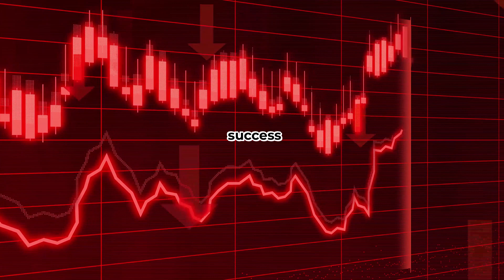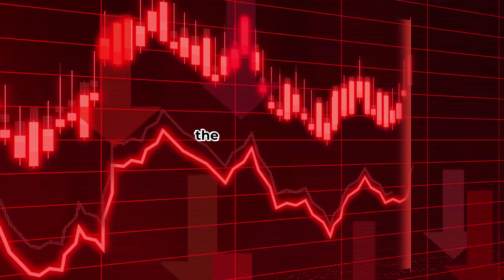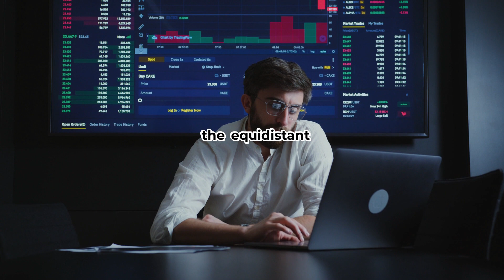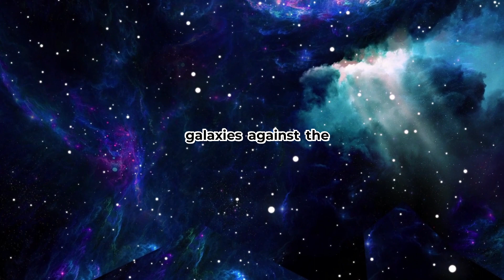Mastering the Marketplace | How Jeff Bezos Turned Amazon into a Global Empire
Welcome to The King of Business, in this video you will learn the incredible story of Jeff Bezos and how he created Amazon to become one of the richest men in the world.

You are watching The King of Business.

Why Jeff Bezos Owns Everything...

How Jeff Bezos Became Public Enemy Number One

The Story of Jeff Bezos

Amazon and Jeff Bezos - Animated History